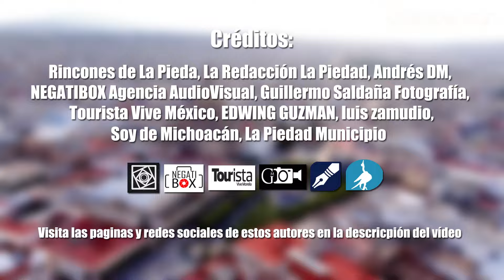La Piedad 2023 | La 4° Ciudad Más Poblada de Michoacán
La Piedad, es una pequeña ciudad ubicada en el estado de Michoacán, México, tiene una población de 261,000 habitantes y es la cuarta zona urbana más poblada de Michoacán. ¿Que opinas de este vídeo? Déjanos tus comentarios, opiniones y sugerencias.

The K Club - New Direction feat. Jacquire King Spencer Thomson
Vibe Tracks - Over Time